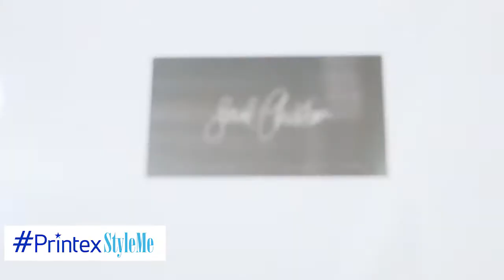PrintexStyleMe 2: Sarah Christian Gh for Alicja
PrintexStyleMe is a reality series about people, fashion, and social media. We get the best designers in Ghana to transform everyday women into stylish divas. Each model gets three free Printex outfits that hide their flaws and brings our their curves.
Created by @VickieRemoe